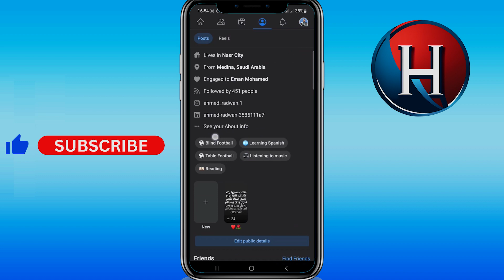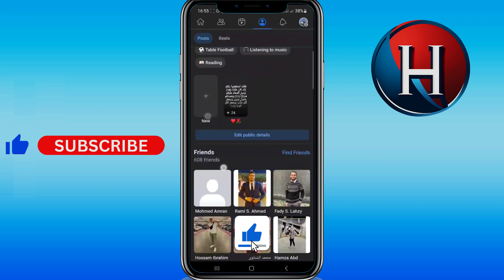How to archive Facebook photos/How to archive Facebook posts (FULL GUIDE)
In this video, you'll learn how to archive fb photos and how to archive fb posts. Enjoy!